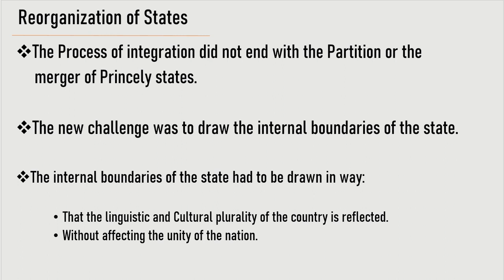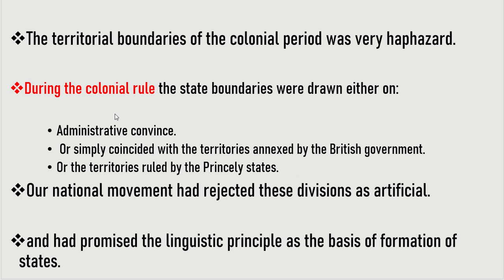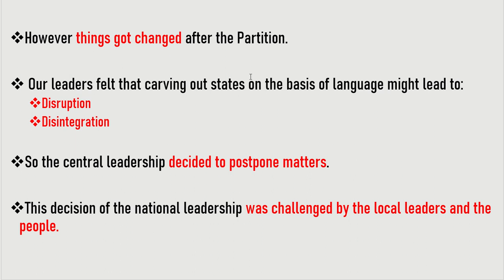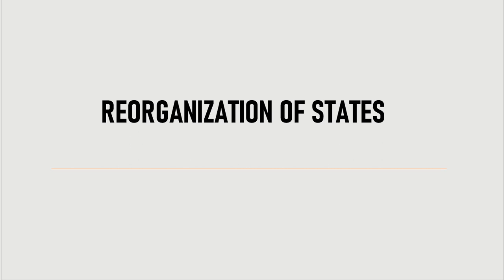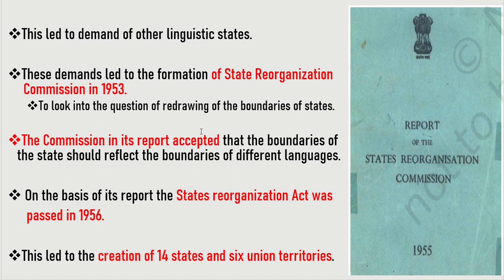REORGANIZATION OF STATES